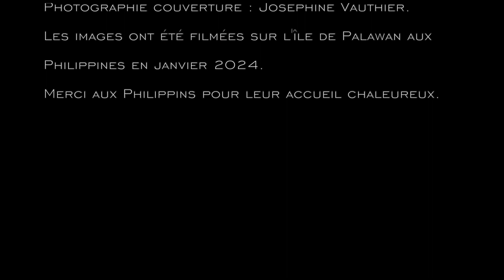PHILIPPINES 2024 - Song for Palawan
Tous les plans ont été filmés aux Philippines sur l'île de Palawan.
J'ai composé et interprété la musique avec ce morceau intitulé "Song for Palawan" pour accompagner les merveilleux paysages de cet archipel.
Réalisation Film et Photographie : Joséphine Vauthier